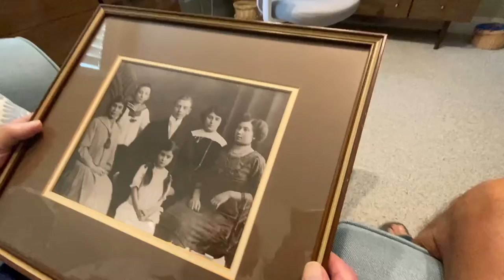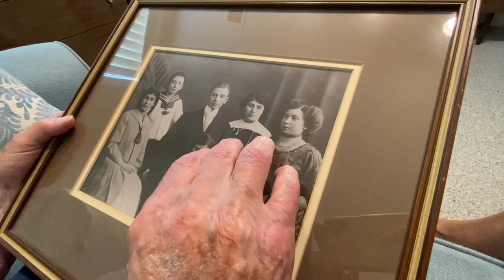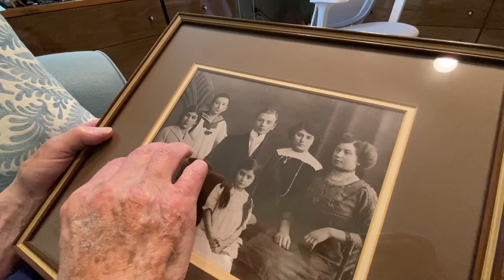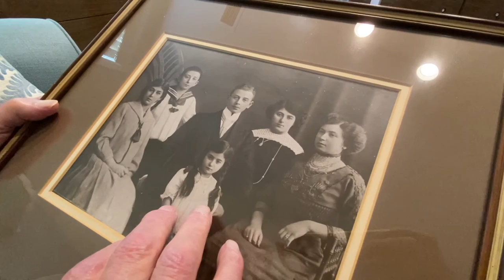Werner describing the 1913 Neuburger Family Photo